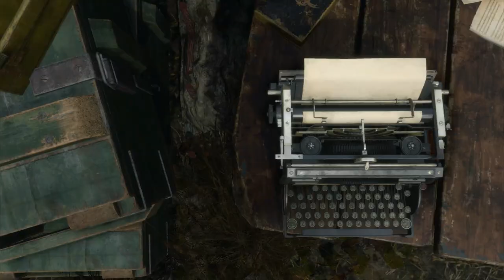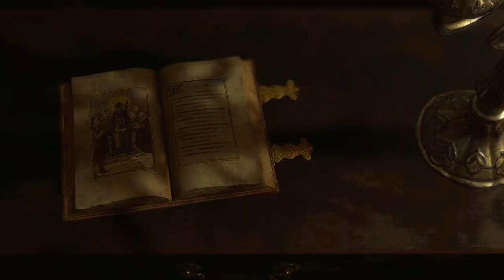Resident Evil 4 Remake “Modo Rendimiento” (Español, Ps5) Capitulo 2